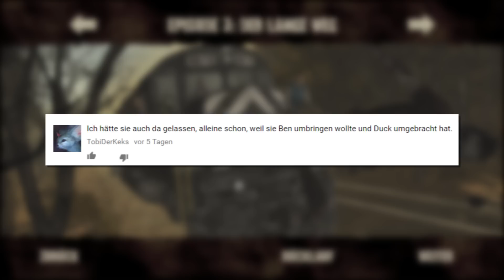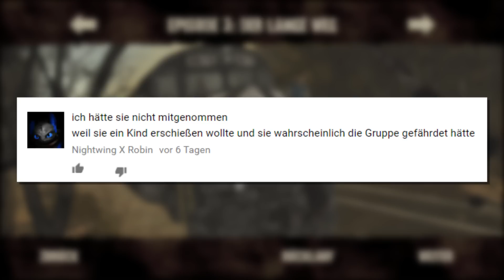Lilly doch mitnehmen?! ★ The Walking Dead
___________________|► INFOS ◄|___________________

Altersfreigabe: USK 18
System: PC

__________________|► SUPPORT ◄|_________________